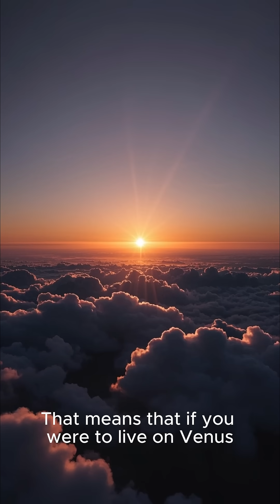☀️ A Day Longer Than a Year? Welcome to Venus! 🪐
Venus — Earth’s fiery twin — holds one of the weirdest records in our solar system: a single day on Venus (one full rotation) takes 243 Earth days, while a year (one orbit around the Sun) takes only 225 days. That means on Venus, a day is actually longer than a year! 😲
It rotates backwards, so the Sun rises in the west and sets in the east. And due to its slow spin and thick, toxic atmosphere, the planet is hotter than Mercury, even though it's further from the Sun.
Imagine only two sunrises per year — Venus isn’t just extreme… it’s alien. 🌋🔥